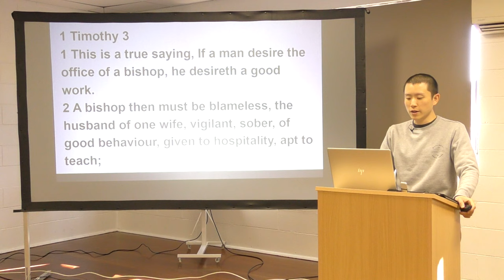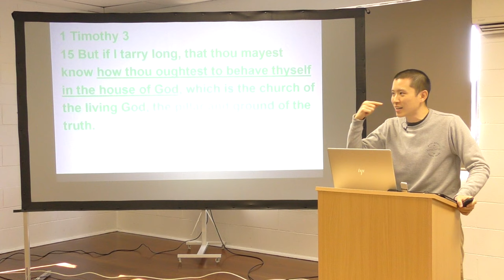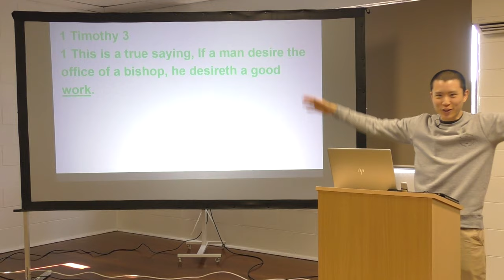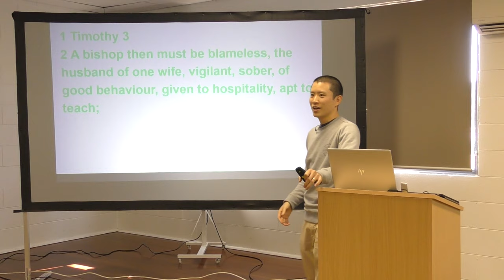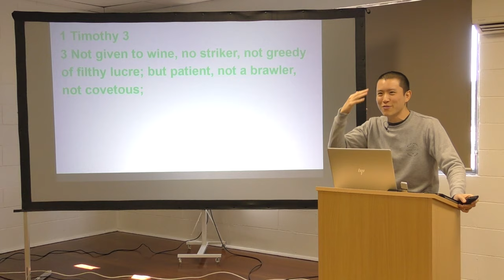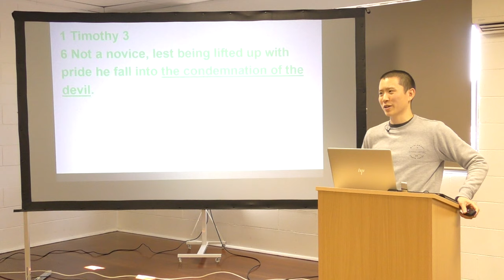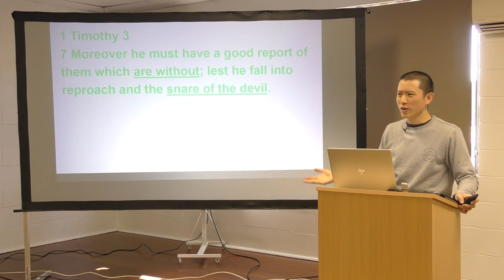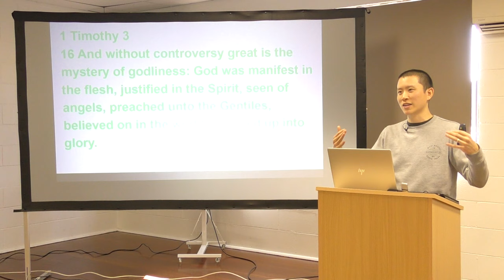How to Behave Thyself | Victor Tey (21-Jul-2019)